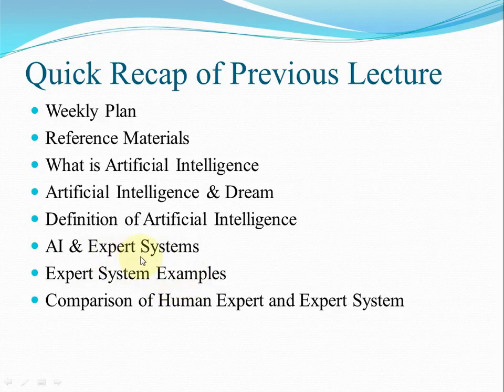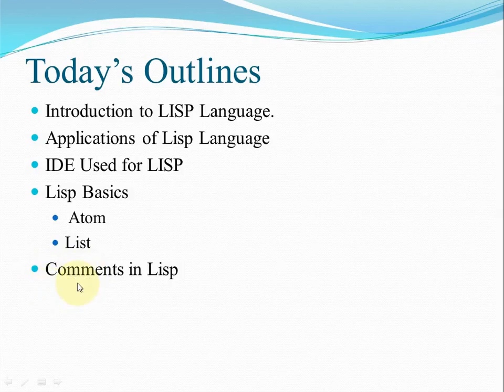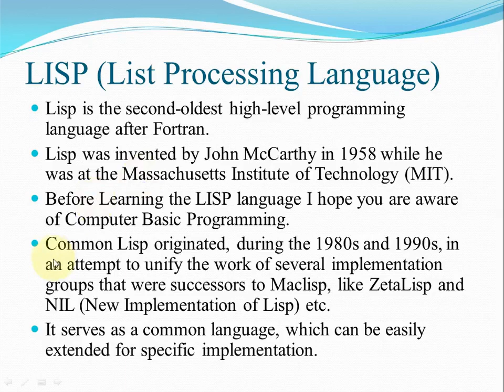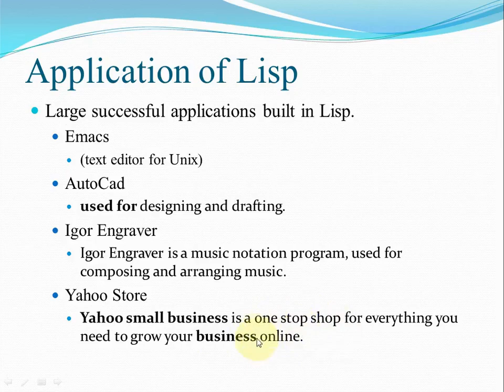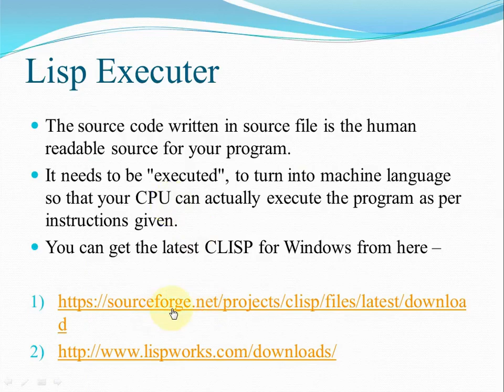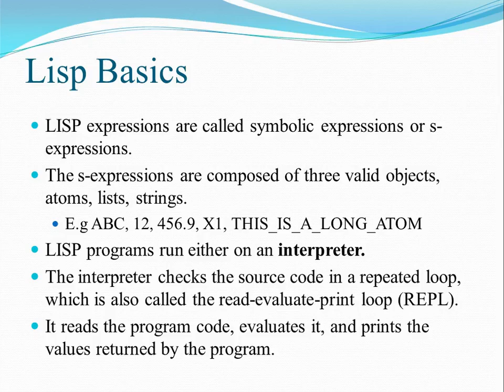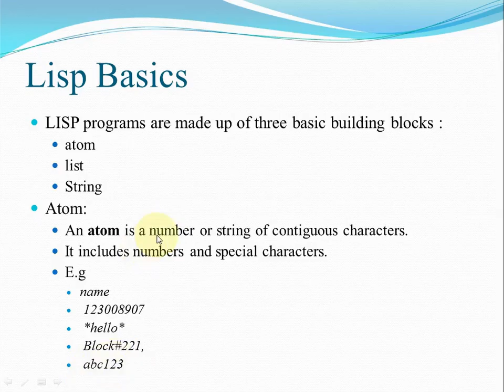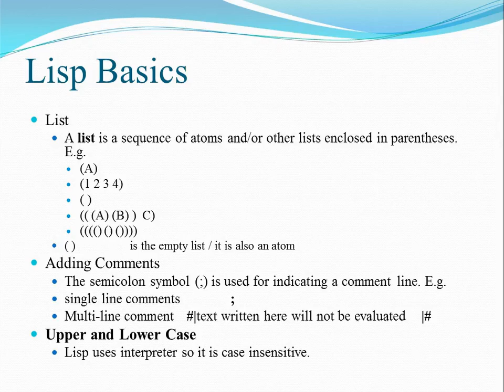ECS502 WK 2 Video 1 Lisp Basics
Introduction about Lisp language which is used in  artificial intelligence.
learn the basics of Lisp language.